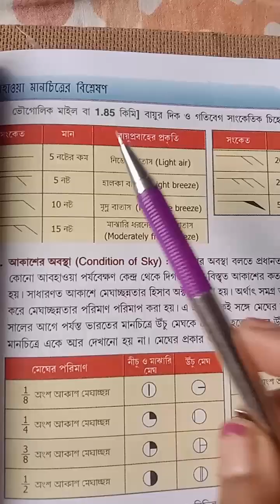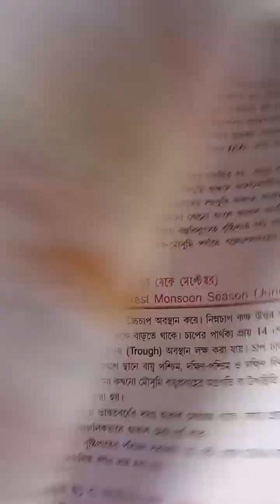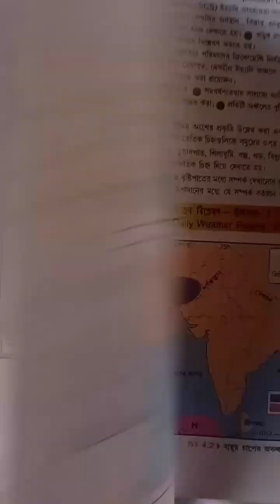class 11 Geography practical Semester 1 ( Weather Map)Part 1